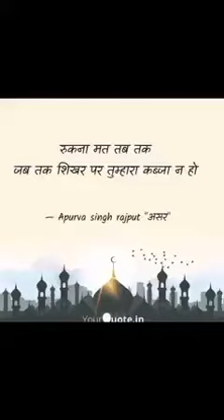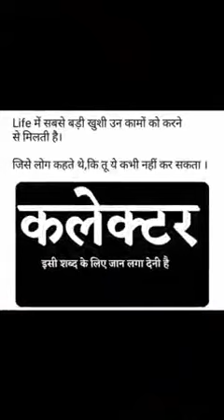MOTIVATION IPS SUCCESS SHORTS